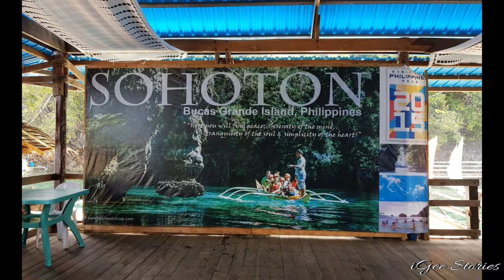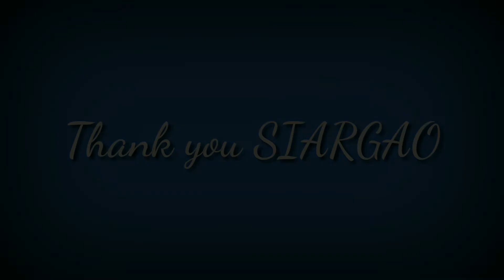A Glimpse of SIARGAO ISLAND (PPT. Pls click description box below)|Vlog #23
Siargao is tear shaped island in the philippine sea . 800 kilometers southeast of Manila in the province of Surigao del Norte .Tagged as the Surfer's Paradise, Could 9 is the most well-known surfing wave in Siargao and also in the country. It is the home of Siargao Cup, a domestic and international surfing competition held annually. The place is full of sun-kissed skin women, and their tans, just made them look even prettier and sexier. There are these men with well-sculpted body which i do not know how it happened for i have not seen any gym on the area. The waves might have help them have those killer abs.

It is not just the waves which Cloud 9 is known for, it also have great underwater sceneries which made it perfect for diving and even snorkeling.

Siargao is every water lover and adventures dream place.

Recommendations:

📌Book your accomodation early via Booking.com, - 3 nights for only 1000php (9 Clouds Home Style Accommodation,General Luna ). A 5-minute walk to Cloud 9 Surfing area.
📌Surfing board Rental with free surfing lesson 500php per hour
📌General Luna to Siargao Airport. 500php for 2 pax (Travel Time :45minutes to 1 hour)

Reminders:
🖋Bring your pwn tumbler or refillable water
🖋NO ATM Machine
🖋If you are a budgetarian- Book ahead,plan ahead, (you know what I mean)
🖋Bring OFF lotion ( to protect you from mosquitos and gamo gamo during night time)
🖋Waste Management (Love Mother Nature)
🖋Always smile and be approachable to the Locals

Places to Visit:
📍Sugba Lagoon
📍Magpupungko
📍Naked Island
📍Daku Island
📍Guyam Island
📍SOHOTON
📍Cloud 9 (Surfers Spot: Pacifico/Daku/Pansukian Reef)